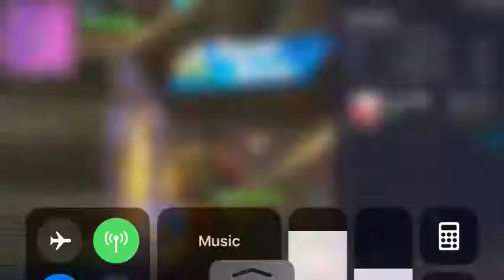Gimme Dem toes Sniper shootout